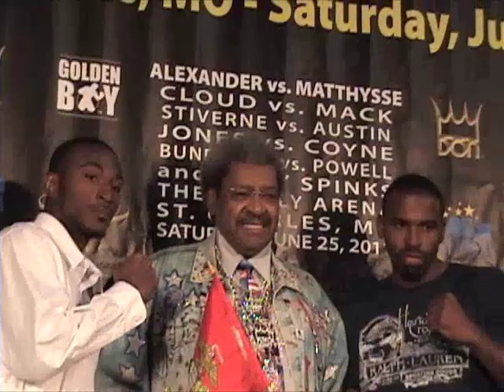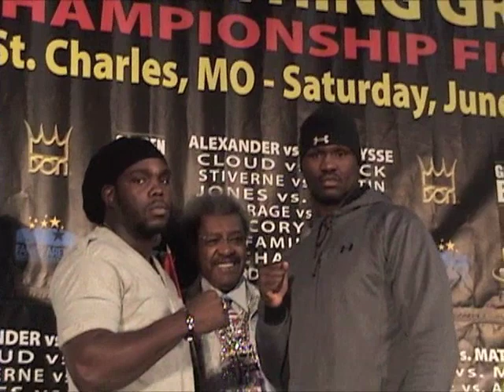SHOW ME SOMETHING GREAT Final Presser Into's Face-Off's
Stiverne vs. Austin, Coyne vs. McNeman, Cloud vs. Mack and Devon Alexander vs. Lucas Mattysse are introduced at the final Presser Conference on Wednesday, June 22, 2011 and pose for photos.  Alexander vs. Lucas Matthysse plus three world championship fights will take place Saturday, June 25, 2011 at the Family Arena in St. Charles, MO.